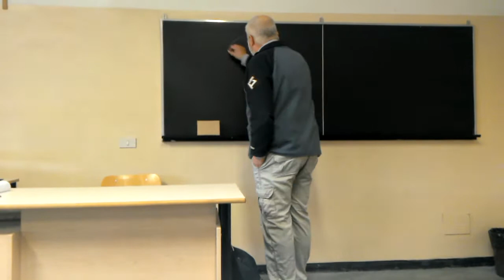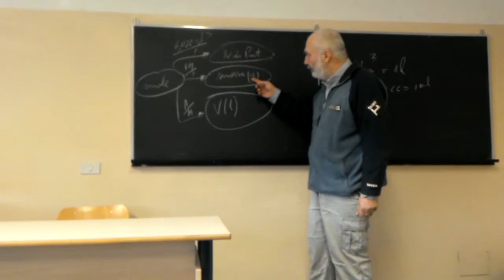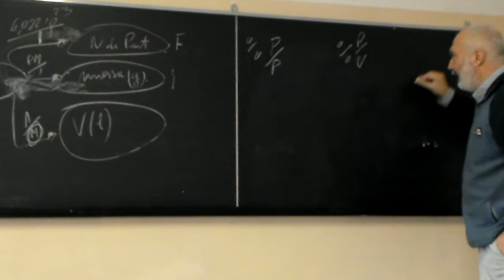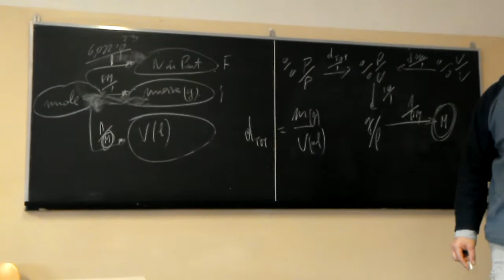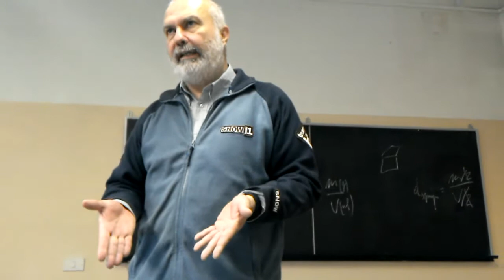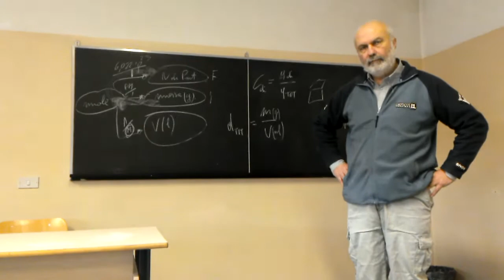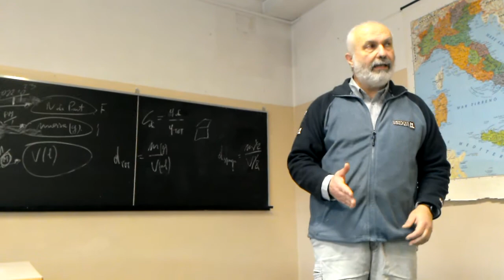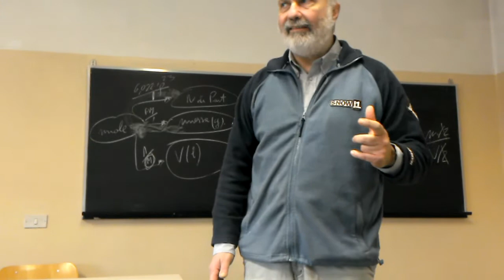Ripasso delle moli e concentrazioni